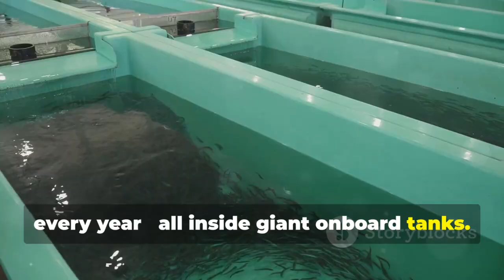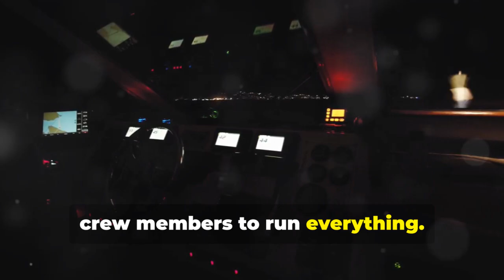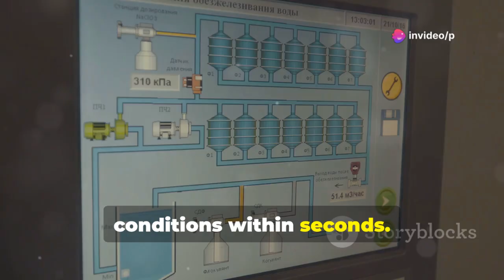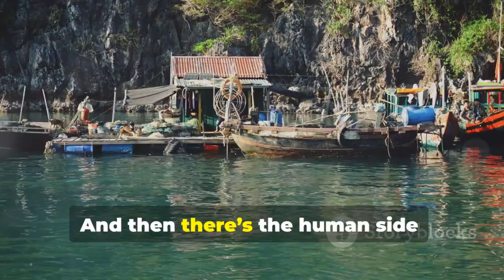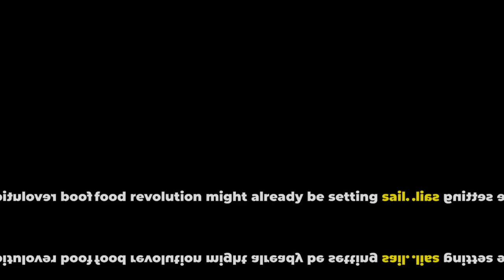Unbelievable! China Just Built a Breeding Aircraft Carrier That Can Hold 8,000 Tons of Marine Fish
Discover the future of seafood with Zhanjiang Bay Number One—a groundbreaking mobile aquaculture vessel revolutionizing deep-sea fish farming! This massive floating factory holds up to 80,000 cubic meters of aquaculture water, equal to 32 Olympic pools, enabling efficient, high-tech seafood production. Explore how China, the world’s largest producer of aquatic products, is tackling the challenges of overcrowded coastal farms, declining fish stocks, and rising seafood demand. See cutting-edge automation, smart sensors, and advanced water filtration at work as engineers recreate the ideal habitat for the prized big yellow croaker. Join us as we dive into the innovations, challenges, and sustainability questions surrounding mobile ocean farming.

OUTLINE:

00:00:00 A Floating Fish Farm the Size of an Aircraft Carrier
00:01:12 China's Enormous Appetite for Seafood
00:02:51 The Birth of a Floating Fish Farm
00:05:06 The World's First Floating Aquaculture Ship
00:07:34 Inside the High-Tech Floating Fish Farm
00:10:10 Productivity and the Future of Floating Fish Farms
00:12:42 Global Implications and Environmental Questions
00:14:52 A New Era for Ocean Farming